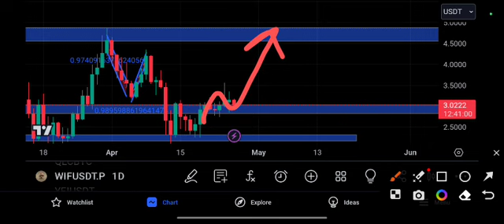WIF Quick Entry! WIF coin Price Prediction